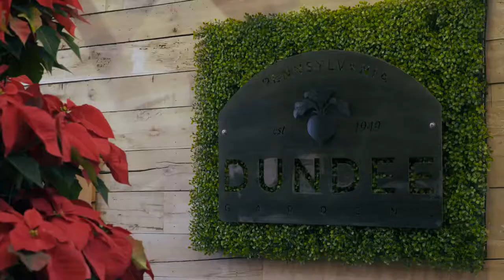Dundee Gardens | An inside look at a local business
Dundee Gardens, located at 2407 Sans Souci Parkway in Hanover Township, is a local, family-owned business that offers the perfect combination of both home and garden inspiration. We sat down with owner Maggie Zembruski to learn more about her business!